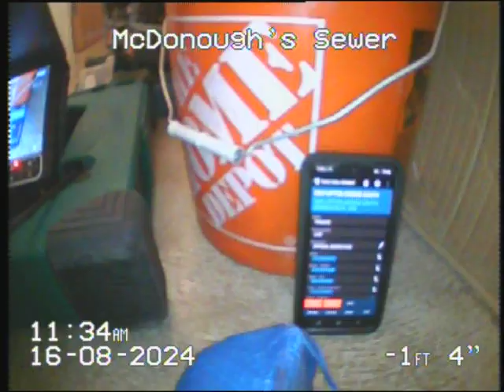Drain tile from inside house going to the back of the house.  Pushed from sump pit in crawl space under the stairs